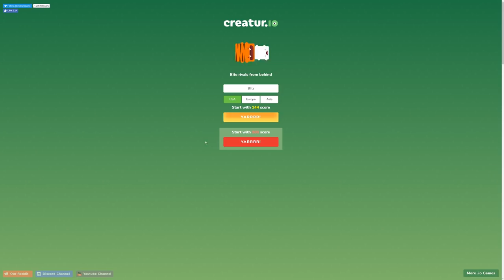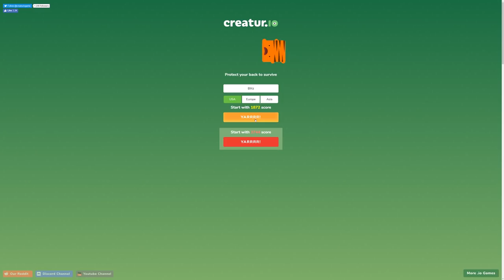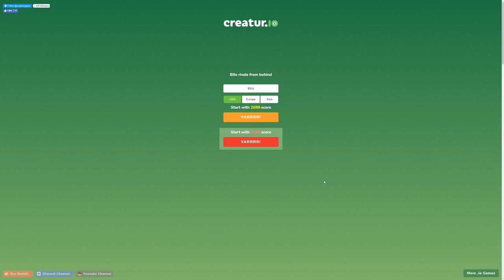POISONING the SABER TOOTHED TIGER! - New Creatur.io Update - IO Game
Welcome to Creatur.io! Creatur.io is a brand new .io game where you eat little XP points to grow bigger. As you grow bigger, you unlock more skills. Use those skills to eat other creaturs!

Creatur.io Gameplay Overview:

What is this monster mutant of a game?
Creatur.io is a new mass multiplayer browser game, which takes concepts of Agar.io and Slither.io to the next level.

Move with your mouse, sneak behind other creatures and bite them for juicy chunks! Don't let anyone do this with you! You are still too young!

When you reach a certain mass, you can choose one of the several active skills, which make you way more powerful! Activate them with Q, W, E keys. Fly, stalk your prey unseen, hide under the earth, and much more!

Test different combinations of skills to create the ultimate creature and dominate the ecosystem.

Be bold but cunning.
When you reach a certain mass, you can choose one of the several active skills, becoming way more powerful! Fly, stalk your prey unseen, hide under the earth, and much more!

There are several levels of skills. Test different combinations to create the ultimate creature and dominate the ecosystem.

The devs really want to make this an awesome .io game with tons of skills, different playstyles and strategies, creating an insane amount of fun. Help by leaving feedback on the game's page and tell your friends about the mutation!